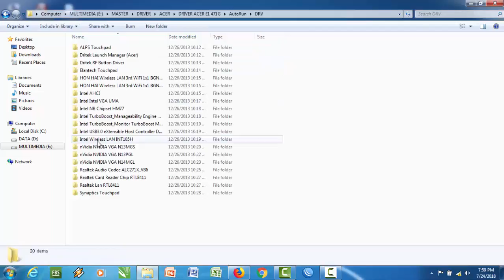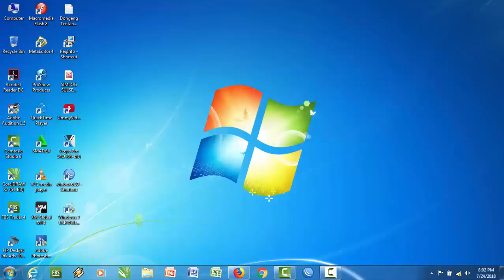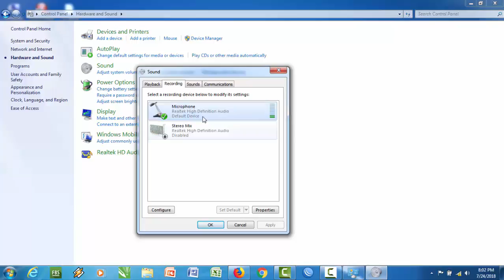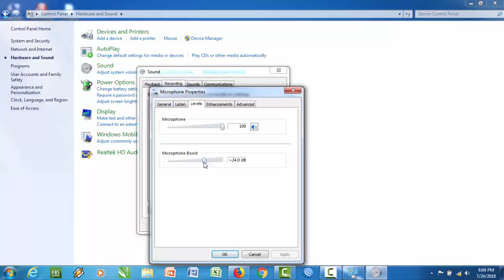Penyebab noise atau kresek pada laptop dan cara mengatasinya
Berikut ini beberapa penyebab noise/kresek atau storing pada laptop saat melakukan perekaman (recording) :

Software audio bermasalah
Kesalahan setting pada audio recording
Baterai pada laptop sudah kalah dan harus diganti

Semoga video ini bermanfaat bagi kita semua, silahkan tuliskan kritik dan saran di kolom komentar

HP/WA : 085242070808